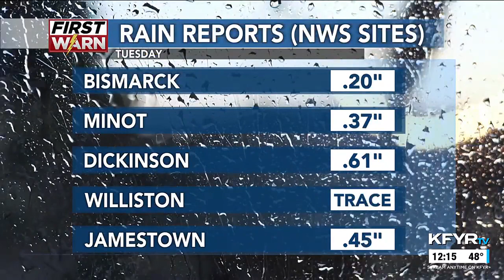KFYR - First News at Noon - Weather 4/17/2024